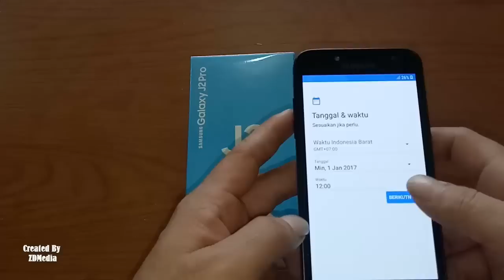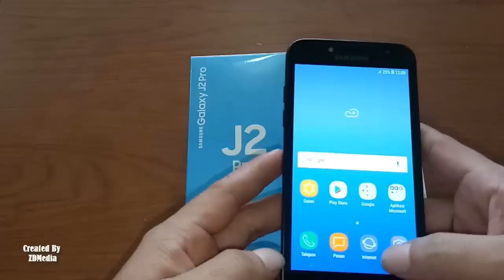Unboxing And Review Samsung J2 Pro ( 2018 ) Black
Review Spekifikasion

BODY
Dimensions : 143.8 x 72.3 x 8.4 mm (5.66 x 2.85 x 0.33 in)
Weight :153 g (5.40 oz)
Build :Aluminum frame, plastic back
SIM :Dual SIM (Micro-SIM, dual stand-by)

OS : Android 7.1 (Nougat)
Chipset : Qualcomm MSM8917 Snapdragon 425
CPU : Quad-core 1.4 GHz Cortex-A53
GPU : Adreno 308

Card slot: microSD, up to 256 GB (dedicated slot)
Internal:16 GB, 1.5 GB RAM or 2 GB RAM (India only)

Type :Super AMOLED capacitive touchscreen, 16M colors
Size : 5.0 inches, 68.9 cm2 (~66.3% screen-to-body ratio)
Multitouch : Yes
Protection : Corning Gorilla Glass (unspecified version)

Single : 8 MP, AF, f/2.2
Features :LED flash, HDR, panorama
Video : 1080p@30fps

Loudspeaker:Yes
3.5mm jack :Yes

WLAN : Wi-Fi 802.11 b/g/n, Wi-Fi Direct, hotspot
Bluetooth : 4.2, A2DP
GPS : Yes, with A-GPS, GLONASS, BDS
Radio : FM radio
USB : microUSB 2.0, USB On-The-Go

Sensors : Accelerometer, proximity
Messaging :SMS(threaded view), MMS, Email, Push Email, IM
Browser:  HTML
  - MP4/H.264 player
- MP3/WAV/eAAC+/Flac player
- Photo/video editor
- Document viewer

Removable Li-Ion 2600 mAh battery
Music play : Up to 60 h

Colors : Black, Gold, Blue, Pink
SAR : 0.51 W/kg (head)     1.20 W/kg (body)
Price : About 120 EUR